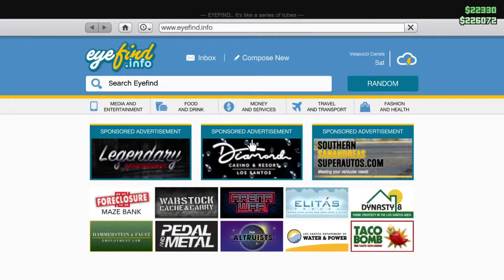TAXI SERVICE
Snoopy
Shlippy

- Agonising